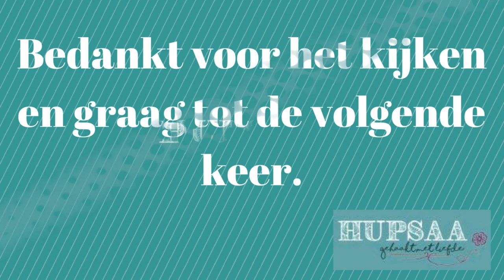Boho Ibiza Vest deel 1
Deel 1 van de Boho Ibiza Vest uitleg. Dit is een stap voor stap tutorial waarin ik alles laat zien en verschillde opties benoem.